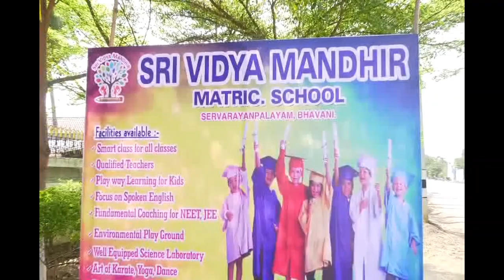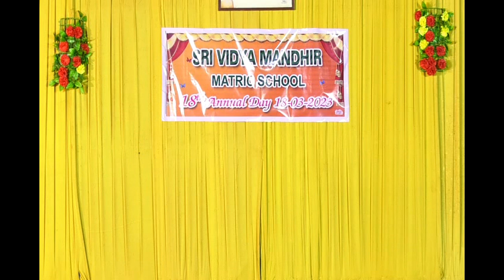SRI VIDYA MANDHIR MATRIC SCHOOL 18TH ANNUAL DAY CELEBRATION 18.03.23